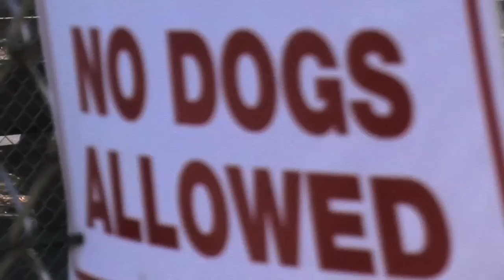ENess Ft. Post up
Professional Sound Recording Studio
313 Market st. 17101